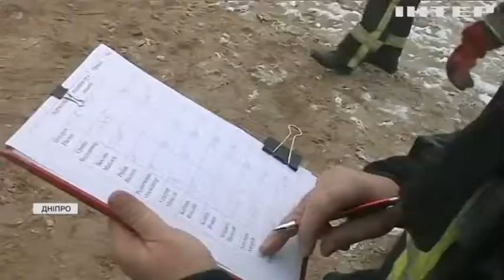Рятувальники Дніпра доєдналися до міжнародного "челенджу Мерфі"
"Челендж Мерфі" - це комплекс вправ, який розробив американський військовий. Пожежники мають пробігти понад три кілометри, зробити сто підтягувань, вдвічі більше віджимань, та 300 разів присісти. Чи витримали таке навантаження і за скільки часу впорались?